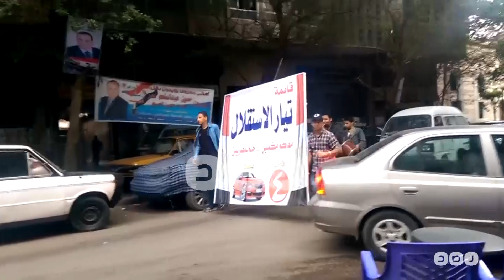رصد | شاهد دعاية انتخابية لتيار الاستقلال بالمزمار والطبل البلدي